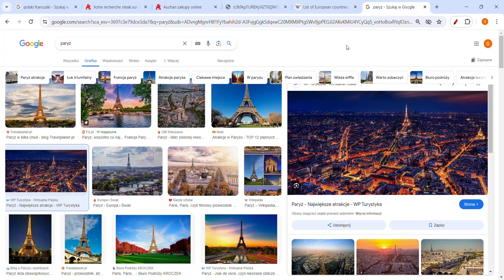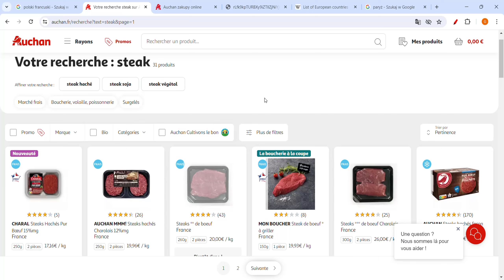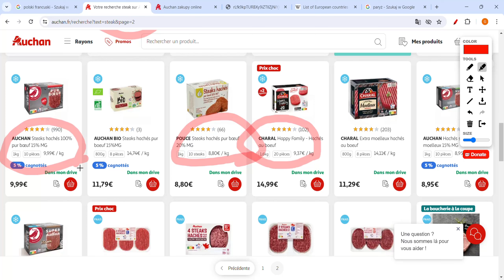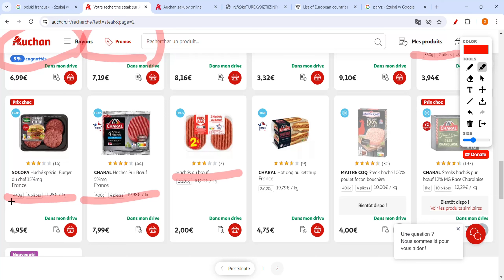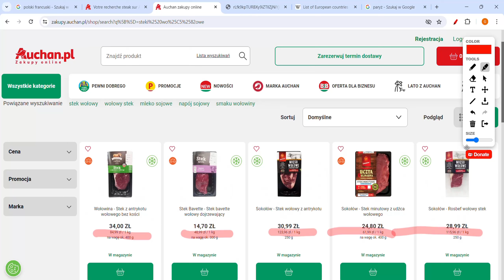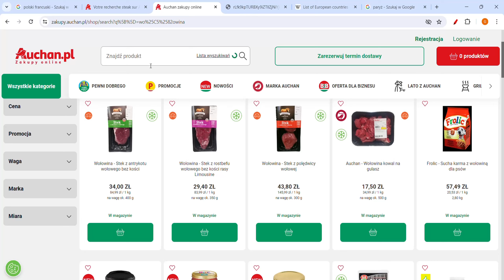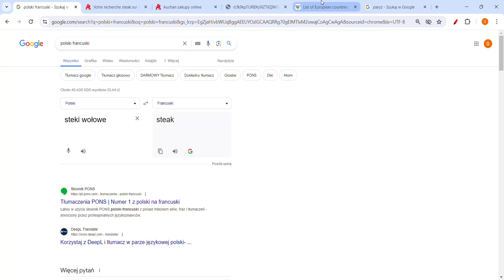CENY W POLSCE 199% WYŻSZE! ZAPAŚĆ CEN W POLSCE - POLSKA BIEDA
Ceny w Polsce vs Francja. Jakie są ceny mieszkań we Francji? Co się dzieje z cenami we Francji? Inflacja we Francji. Ceny mieszkań we Francji już są takie same albo niższe niż w Polsce.